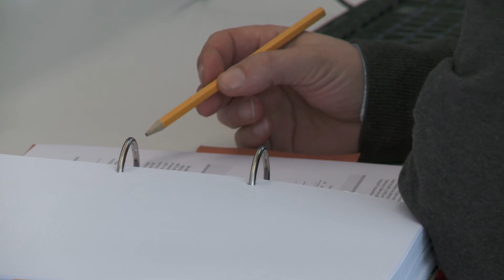Aeternus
Aeternus is een onafhankelijk en toonaangevend corporate finance bedrijf in Nederland, met vestigingen in Venlo en Eindhoven. Wij begeleiden ondernemers in het top MKB en mid-corporate segment bij fusies en overnames, participaties en bedrijfsfinanciering en zijn expert op het gebied van bedrijfswaardering en bedrijfsfinanciering.